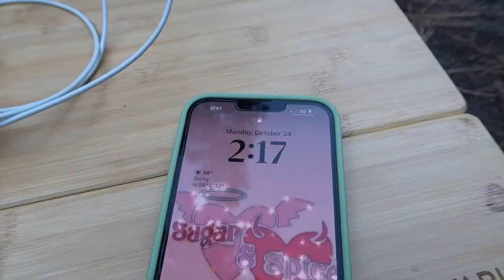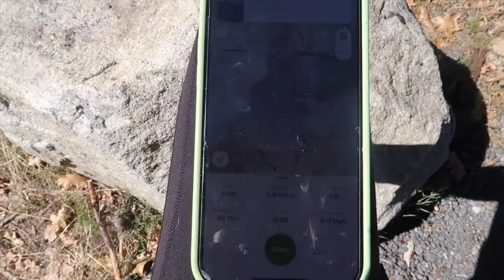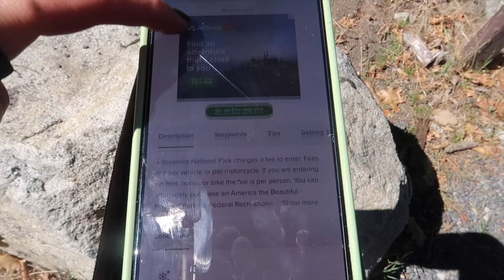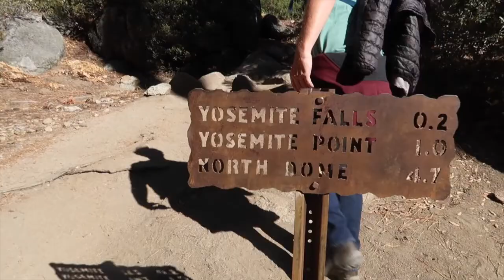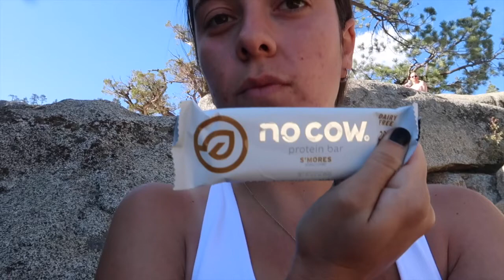VAN LIFE IN YOSEMITE NATIONAL PARK OCTOBER 2022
YOSEMITE NATIONAL PARK VLOG IN OCTOBER OF 2022